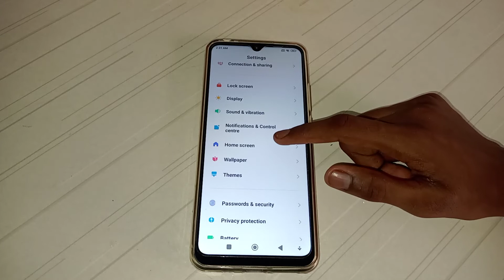how to on app suggestion in Redmi note 10 pro mobile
how to on app suggestion in Redmi note 10 pro mobileHow to | Fixed | Error problem | phone setting | Mobile setting | Kaise karen | Top  10 Hidden future | Top 20 | top 5 | remove | android setting | best app | enable | disable | activate | deactivate not working